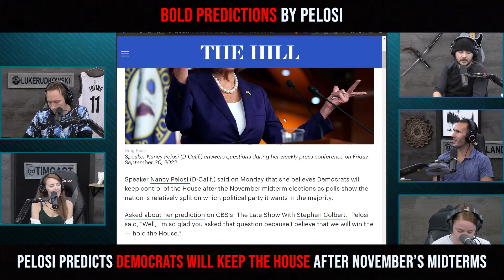Bold Predictions By Pelosi